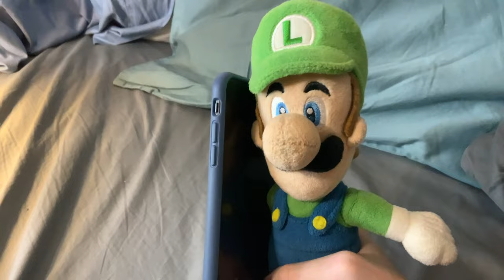The Super Mario Bros. Movie In a Nutshell (Plush)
Ever wanted to condense the Super Mario Bros. Movie into an easy 20 minute package? Now you can! No need to even see the actual movie! (You should still tho it's pretty good)

NOTE: This was filmed before I saw the Mario Movie myself, so there isn't any actual spoilers that aren't from the trailers or easily assumed, so it's mostly spoiler free!

=TAGS!=
fnaf plush
fnaf action figure
fnaf animation
fnaf
five nights at freddys
fnaf 2
fnaf 3
fnaf 4
fnaf 5
fnaf sl
fnaf 6
ffps
fnaf vr
fnaf 7
fnaf sb
fnaf merch
fnaf funko
fnaf sanshee
fnaf adventure
fnaf world
fnaf movie
fnaf short
plush video
plush adventure
horror
horror game
story
horror story
video games
gaming